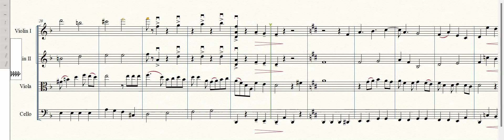Volver - Carlos Gardel String Quartet - Cuarteto de Cuerdas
Escríbeme si deseas conseguir el tuyo:
Incluye
-Parte General
-Particellas
-Archivo Audio
-Archivo Finale